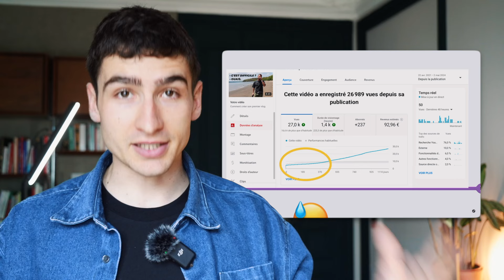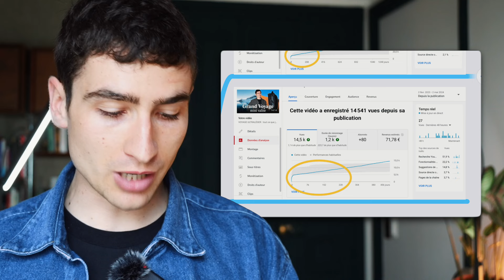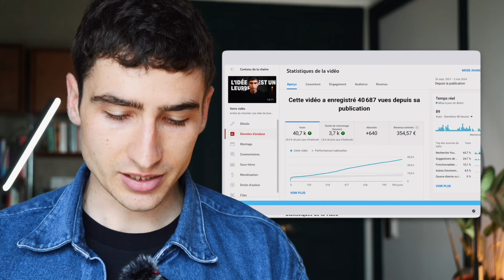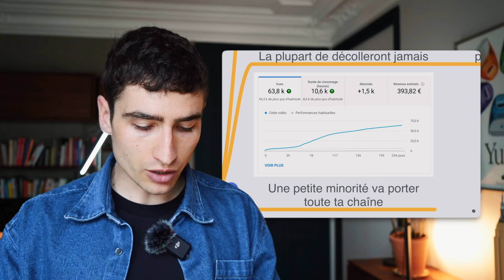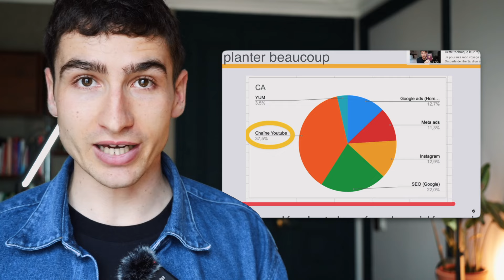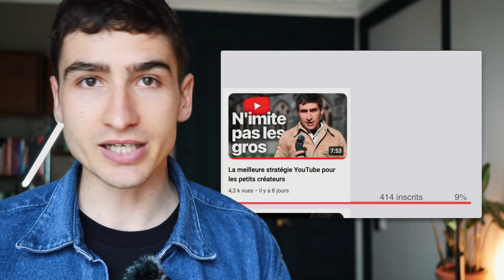Pourquoi c’est si dur de se lancer sur YouTube ?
Découvrez pourquoi persévérer sur YouTube en dépit des difficultés en vaut la peine, avec un partage de mes statistiques personnelles à l'appui.

👨🏻 Qui suis-je ?
En 2015, j'ai arrêté mes études pour vivre de ma passion.
Depuis, j'ai créé plus de 150 formations suivies par plus de 50.000 élèves.
Aujourd'hui, j'aide les créateurs à se faire connaitre et à vivre de leur activité, pour qu'ils deviennent libres à leur tour.